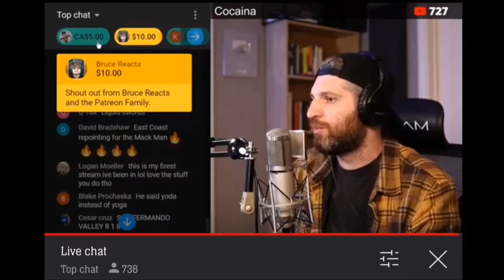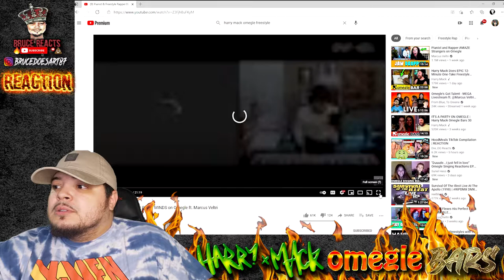Harry Mack- Omegle Bars 32 Reaction